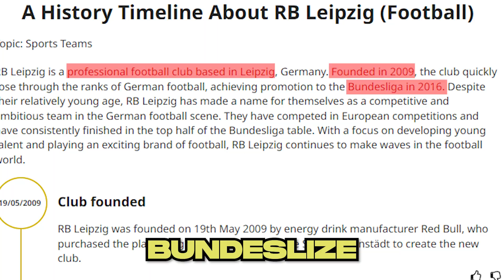Přestavba Lipska, ale *KUPUJU* pouze Volné hráče.. 😱✨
Druhej Instagram kdyby se něco stalo s tím prvním hehe 🤣